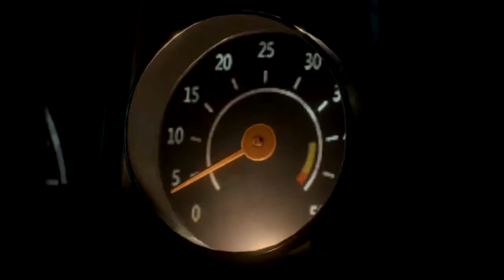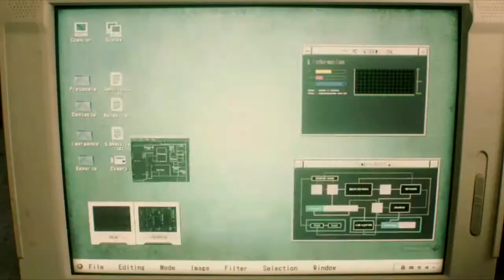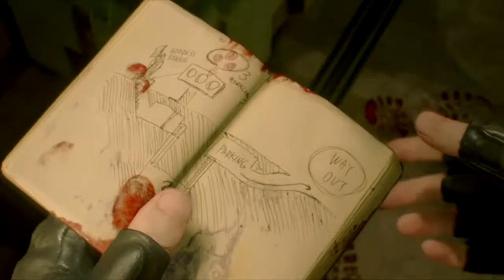Resident evil 2 Remake Ps4 - Gameplay español parte 1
Aquí empieza la partida y la historia de Leon en el resident evil 2 Remake de ps4 espero les guste y quieran la segunda parte :D
saludos
Agregame a ps4 fox_2hec